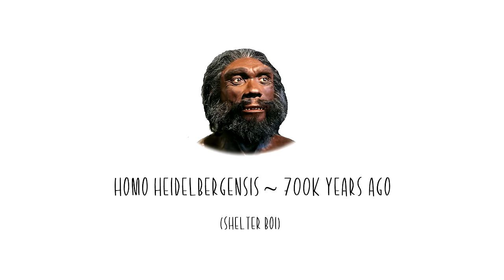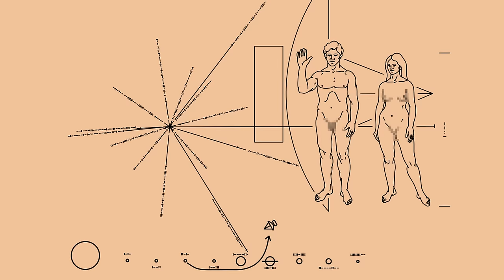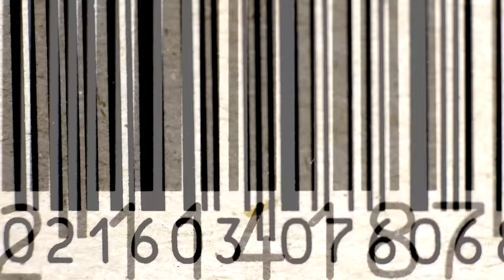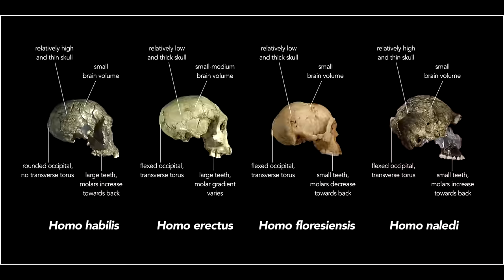We're the Last Humans Left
Correction: At one point I stupidly said 'genus' instead of 'species'. Maximum silliness, much sorries.

Proclaim your hate for the channel with t-shirts if you like

The Fifth Science (the super-duper ultra new book)
This video was massively, massively inspired by Sapiens: A Brief History of Humankind. It's a great read